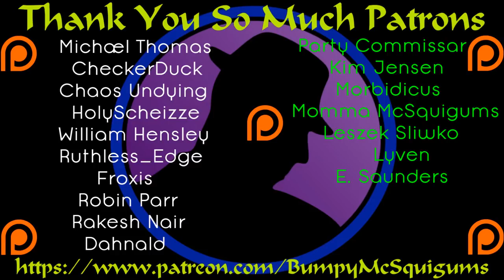Let's Play Demon's Rise Lords Of Chaos - Part 1 - Big Belly Ogre!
It's a fun tactical turn-based strategy game with a varied roster of characters and a fairly lengthy campaign.  I'm gonna have to wing it a bit to get started, but we get to learn together and that's always fun.  :)